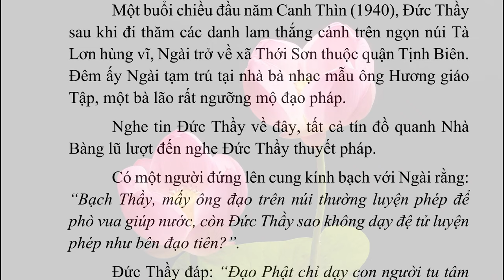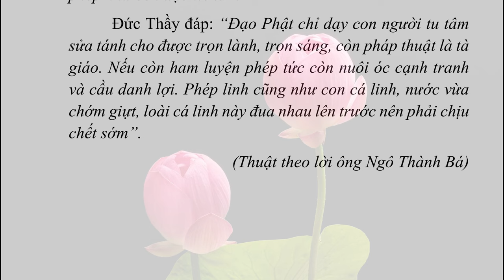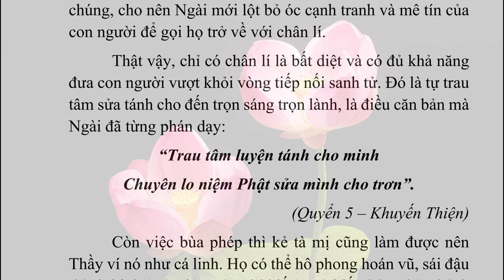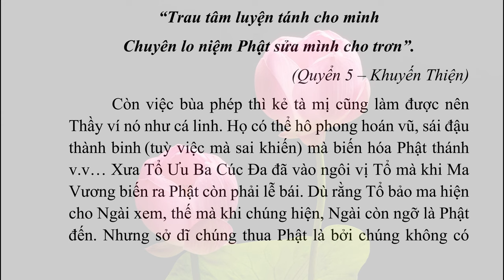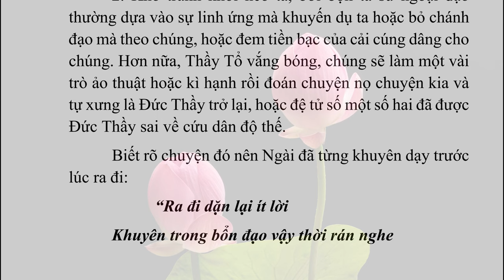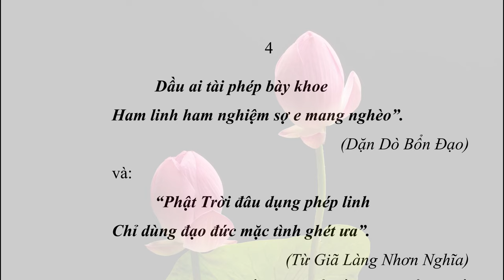016 TRUYỀN PHÉP LINH | CHUYỆN BÊN THẦY | Admin